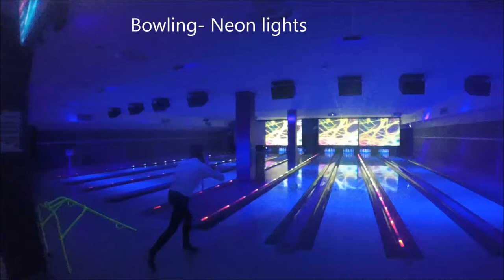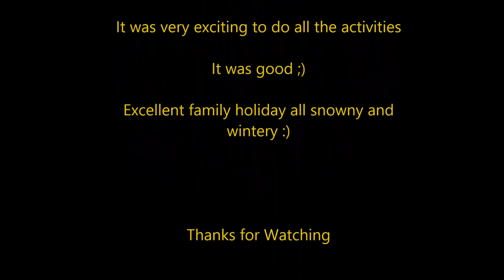Go Pro- lapland levi holiday trip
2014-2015 Christmas holiday for new years